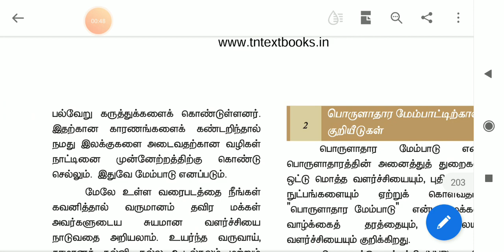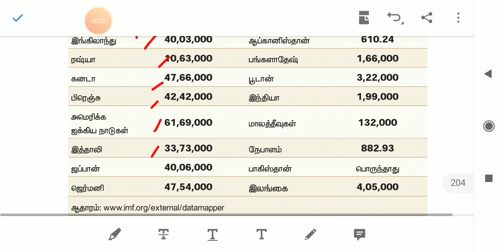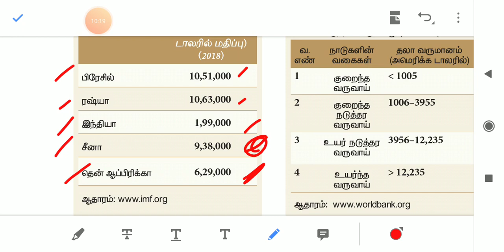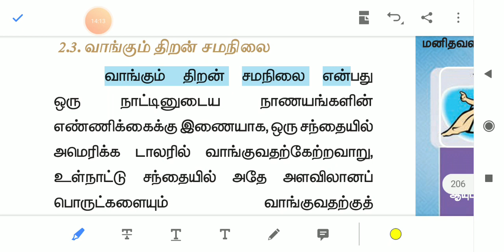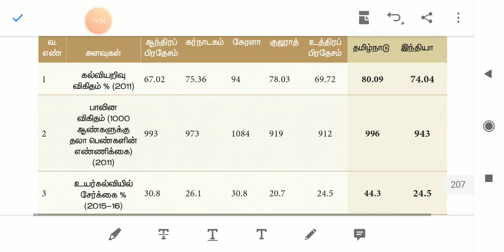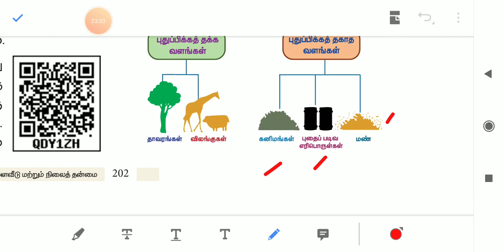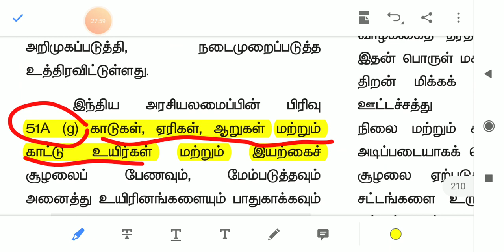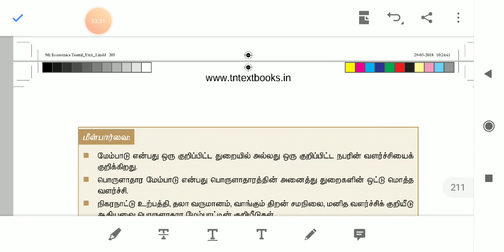9 th term 1,தொலைநோக்கு அளவீடு மற்றும் நிலைதன்மை